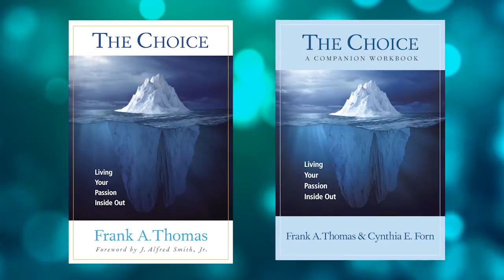Dr. Frank A. Thomas Lectures on "The Choice" Part I at the Pastoral Excellence (TiM) gathering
Dr. Frank A. Thomas offers several insightful lectures on "The Choice: Living Your Passion from the Inside Out" book and workbook. Thomas speaks on key ideas from "The Choice," including how the book came to be and how it has blessed so many lives.